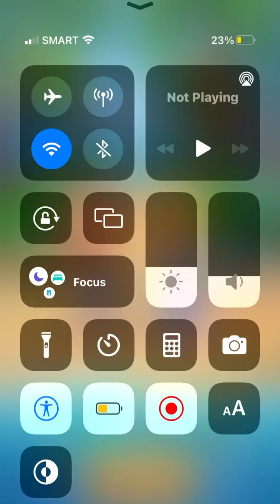How to defeat Frosty Zombot in Sewer or Later on Crash Bandicoot: On the Run!